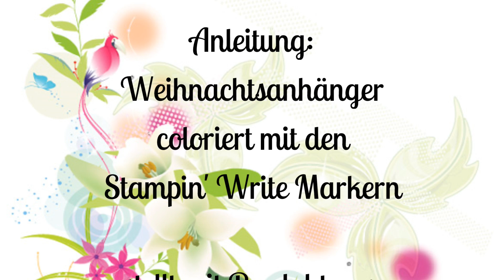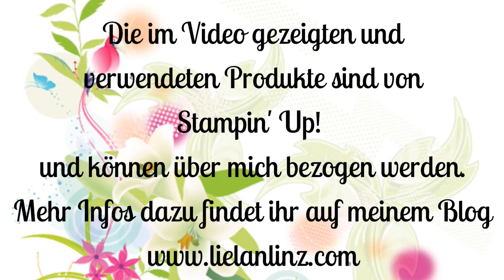Anleitung: Weihnachtliche Geschenkanhänger | Stampin' Up!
Carola Tidl